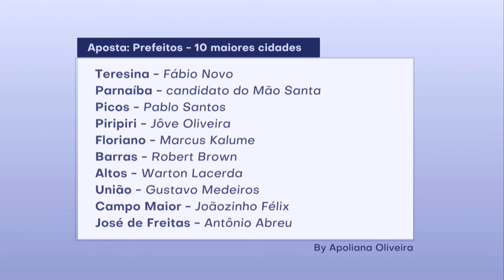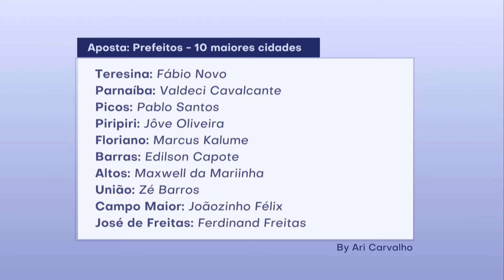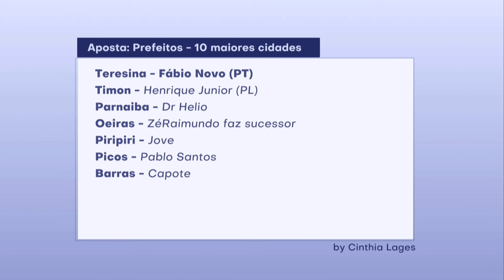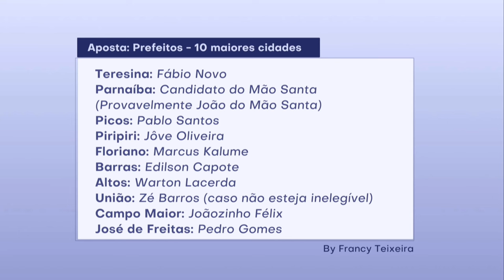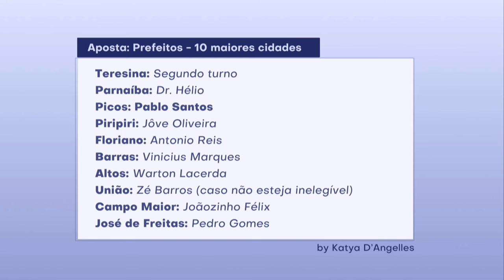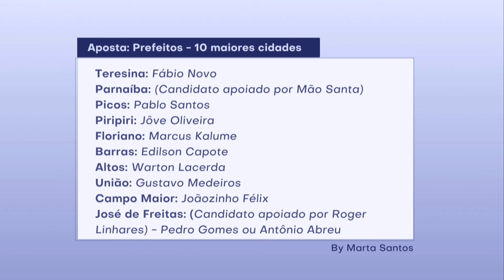Jogo do Poder Retrô: Apostas de Prefeitos para 2024 nas 10 maiores cidades. Veja lista